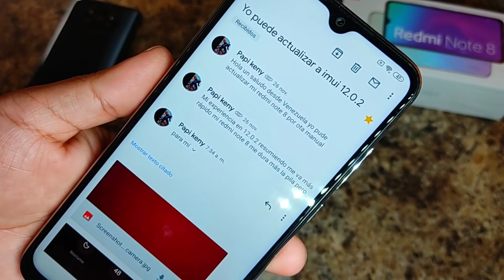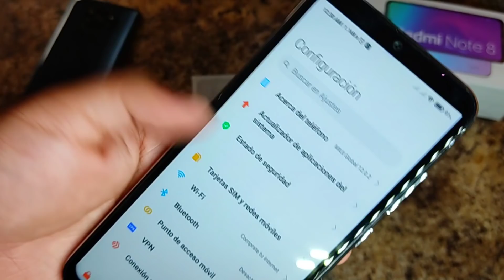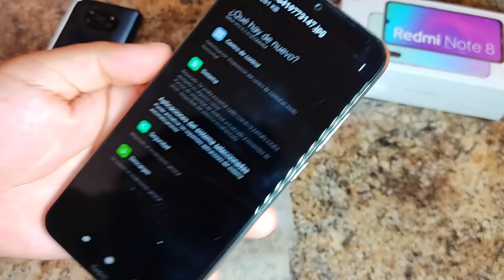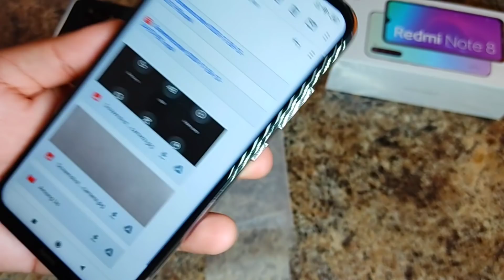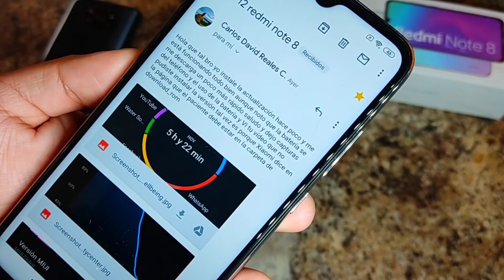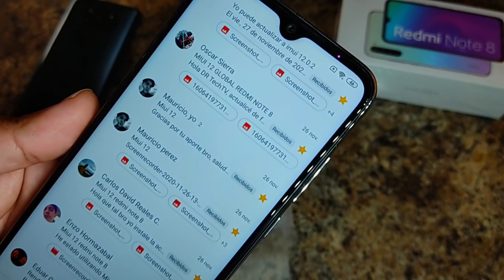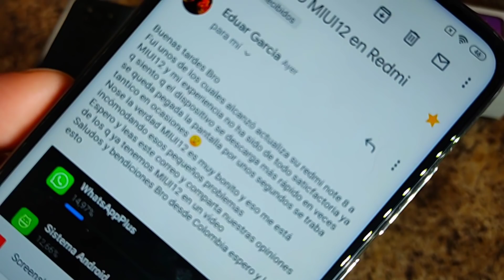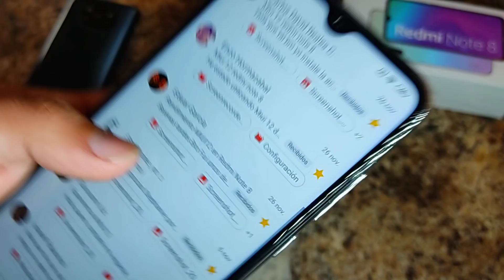12.0.2!!! EXPERIENCIAS DE USO MIUI 12 PARA EL REDMI NOTE 8 🔥 ASI ES MIUI 12.0.2!!!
Hoy tenemos unas capturas de los suscriptores que pudieron instalar Miui 12.0 2!!!